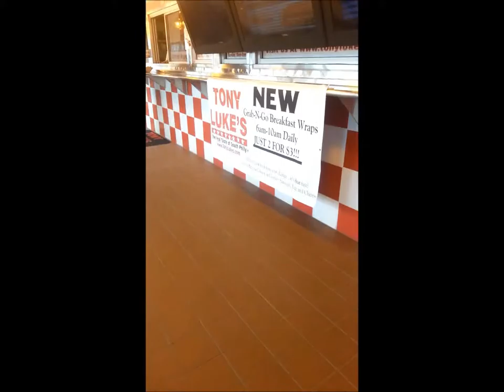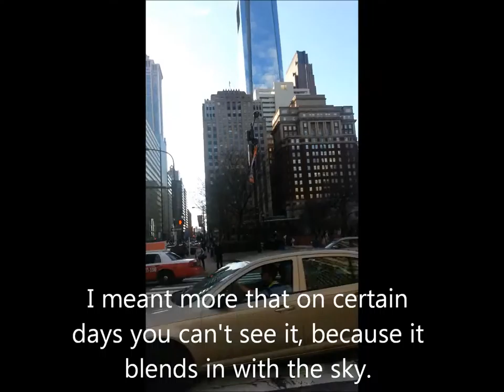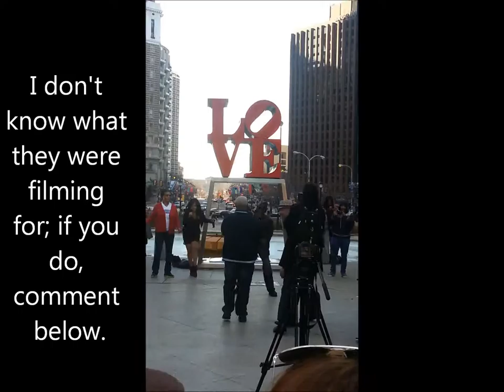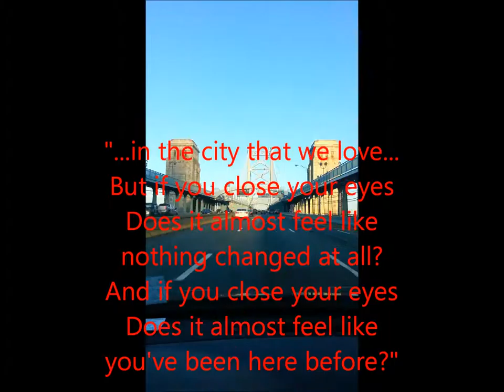Philly Love & Happy Moves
Edited out music.

Since it was Lexi #2's last day in Philly, we decided to roam the best food places. cheesesteaks and reading terminal with a surprise stop at Love Park.